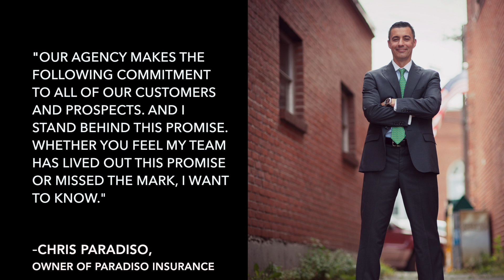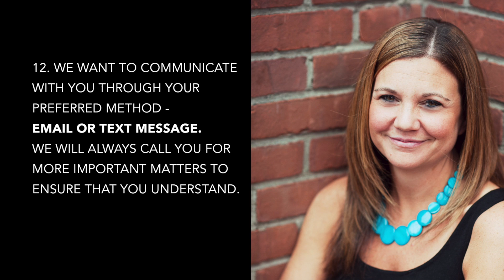Our Paradiso Promise at Paradiso Insurance in Stafford Springs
Dear clients and prospects,
We promise to be the best insurance agency for your needs. And we want to hear from you on how we can fulfill our promise to you!